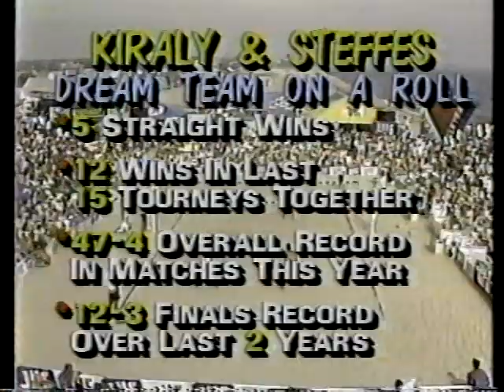AVP Volleyball 1992 Cape Cod Final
Smith/Stoklos vs Kiraly/Steffes